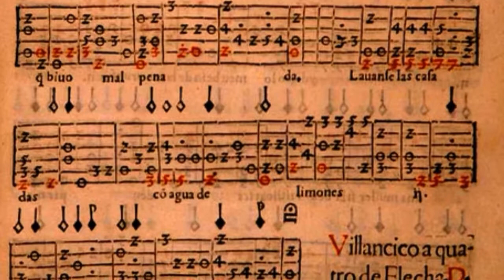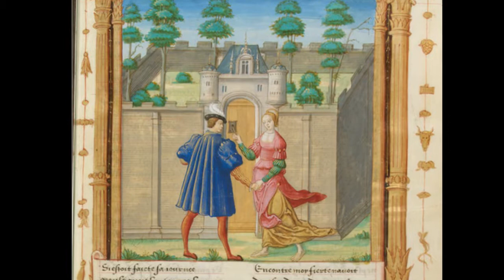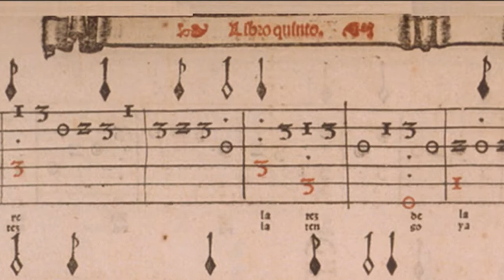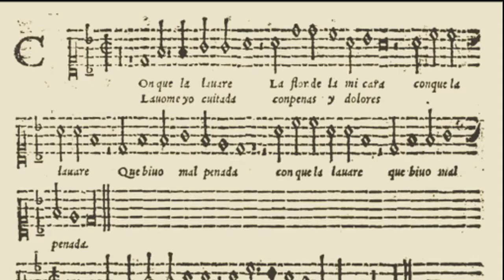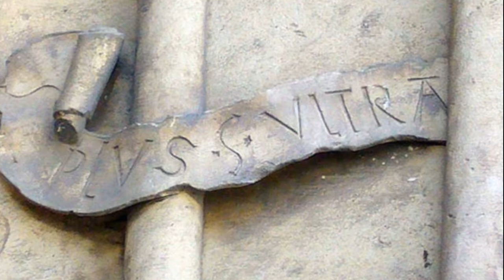Con que la lavare, a love song for the Spanish court of Charles V (c.1550-1560)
Con que la lavare

  0:06  Con que la lavare for 4 voices (Juan Vasquez, 1560)
  2:22  Con que la lavare, vihuela reduction (Luys de Narvaez, 1538)
  3:54  Con que la lavare for 4, instrumental arrangement (Anon., Cancionero de Uppsala, 1556)

The villancico "Con que la lavare" had many incarnations during the lifetime of the Emperor Charles V who was regarded as a great patron of the arts.  Here, I present three variations on this well regarded Spanish love song: two villancicos (the latter in instrumental form) and a lute song arrangement. The theme of the song is one of courtly love, but the imagery is rather raw and vivid with a mention of sour lemon juice to cleanse the skin (and perhaps the soul as well).

The text for the song was entered using the MAIKA voice bank and the VOCALOID voice encoder for all four parts of the Vasquez setting. The lute reduction was created by Serge Gerbode and uploaded to his website gerbode.net . The MIDI files for the two 4 part arrangements were both downloaded from CPDL.org .  The Anonymous version was created by Gerd Eichler and the  Vasquez arrangement was created by Paco Marmol and Manolo Casaus.

Text:

¿Con qué la lavaré
la tez de la mi cara?
que vivo mal penada?
Lávanse las galanas
con agua de limones;

Translation:

With what shall I wash
the skin of my face?
With what shall I wash it,
for I live in a terrible state?
The noble ladies wash
with the juice of lemons.

Description of Photos:

1. "Con que la lavare," score of lute song based on Vasquez's 4 voice setting, Orphenica Lyra Libro V, Miguel de Fuenllana, Sevilla, 1554
2. View of Sevilla in the 16th century, Alonzo Sánchez Coello
3. A gallant with a noble lady entering the secret garden of pleasure, Roman de la Rose Morgan, M948, Anonymous French, c1520
4. Alhambra Palace interior, pleasure garden of Charles V and the Spanish Princes
5. Alhambra Palace in the moonlight
6. El Delfin de Musica, cover page, Luys de Narvaez,  Valladolid, 1536-38
7. "Con que la lavare," lute tabulature, page 2, Luys de Narvaez, 1538
8. Angel playing a bass vihuela, Juan de Juanes, Valencia, mid-16th cent.
9. "Con que la lavare," Cancionero de Uppsala, Anonymous Spanish, 1556
10. Medallion with detail of a shawm (or cornetto) and trombone band, Juan Marin y Bautista Vazquez, 1564
11. "Plus Ultra," an insignia and motto of Emperor Charles V of Spain, entrance to Sevilla Town Hall, c1526